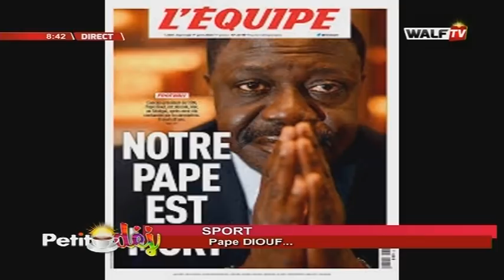Sport (Hommage à Pape Diouf...) - Petit Déj du 1er avril 2020